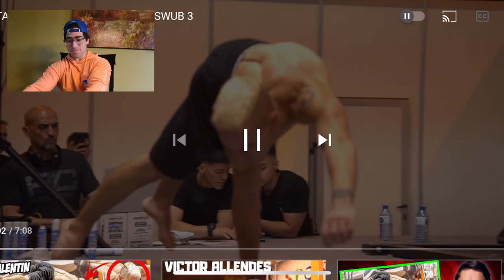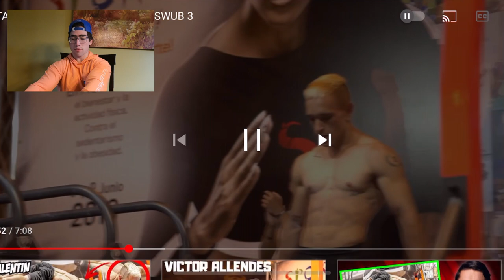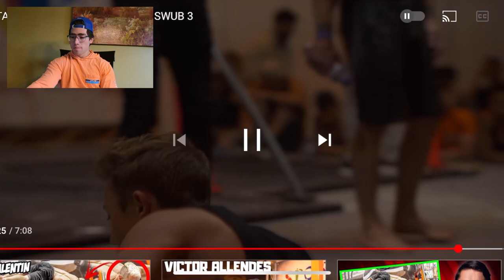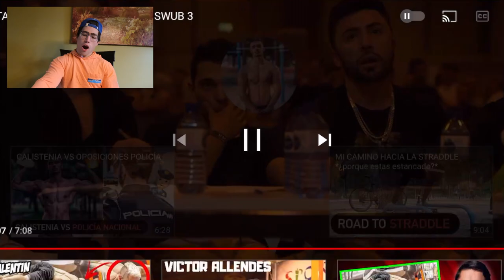France's Finest vs The Hefesto Hero (Valentin vs Vitalii Melnik)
What's good youtube? I'm back with another calisthenics battle reaction!!!